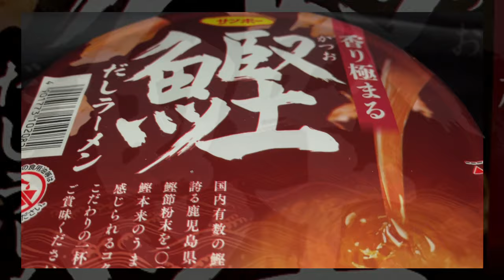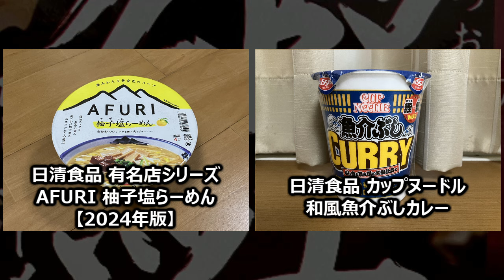サンポー食品 ヤオコー限定 香り極まる鰹だしラーメン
今回は「サンポー食品 ヤオコー限定 香り極まる鰹だしラーメン」です。
★この動画で取り上げた商品
製　造：サンポー食品
商品名：香り極まる鰹だしラーメン
ブランド：ヤオコー
種　類：ラーメン
発売日：2024年04月08日
価　格：◆調査中　※ヤオコーネットスーパーで売ってなかった
麺種別：油揚げめん
内容量：89g（めん60g）
エネルギー：425kcal
たんぱく質：11.7g
脂質：20.6g
炭水化物：48.1g
食塩相当量：5.6g
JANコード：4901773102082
発売地区：ヤオコー
特徴：
・鹿児島県枕崎市の鰹節粉末を100%使用!!
・鰹本来のうま味を感じられる、こだわりの一杯
・日清食品 フレンチカップヌードル オマール海老のビスク味【とれたて】